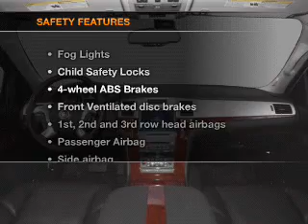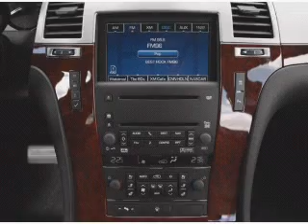2012 Cadillac Escalade ESV - Muskegon MI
Year: 2012
Make: Cadillac
Model: Escalade ESV
Trim: Luxury
Engine: 6.2 liter 8 cylinder 16 valve
Transmission: 6-Speed Automatic
Color: White Diamond
Mileage: 3
Address:
2474 Henry St.